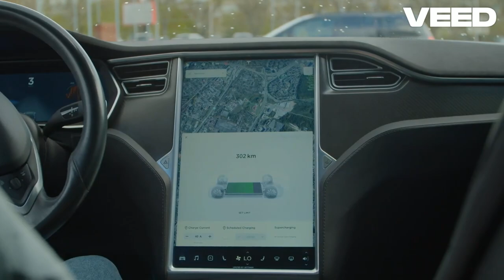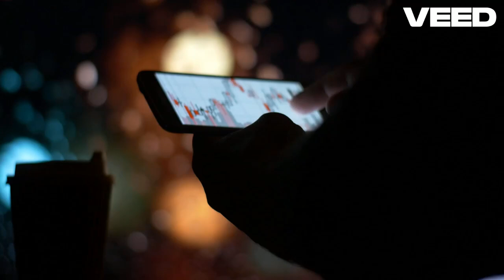Tesla's Model Z Unveiled Revolutionary Updates!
Welcome back, Tesla fans! In this video, we bring you the latest updates from Tesla for July 2024. Discover the all-new Tesla Model Z, featuring cutting-edge autonomous driving technology and an extended battery range of 500 miles. Explore the sleek, aerodynamic design and luxurious interior that promise both style and comfort.

But that's not all! We dive into the latest advancements for the Model S and Model X, including enhanced software updates for better performance and safety. Learn about Tesla's ambitious plan to build the largest solar-powered Gigafactory in Texas, aiming to produce all vehicles using renewable energy by 2025.

Stay informed about Tesla's stock performance and the company's continuous innovation driving the automotive industry towards a sustainable and autonomous future.

Timestamps:
0:00 - Introduction
0:10 - Tesla Model Z Overview
0:50 - Advancements in Model S and Model X
1:20 - Sustainability Initiatives
2:00 - Stock Performance and Future Outlook
2:30 - Conclusion